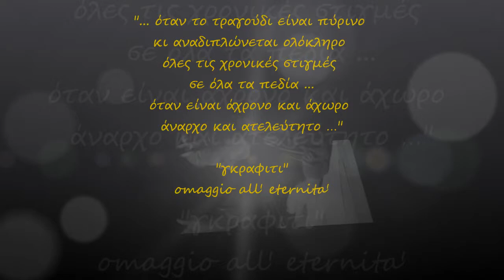Villanelle ...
© Polvere di Stelle - Όλα Τ' Αστέρια Σ' Έναν Κάλυκα

"γκραφιτι"

archivio personale

S. Bruni